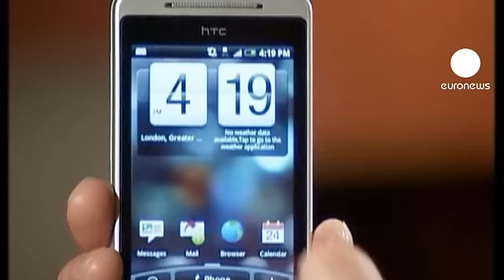Apple ordered to share deal details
A United States judge has ordered Apple to disclose to rival Samsung details of a legal settlement it reached with HTC including terms of a 10-year patents licensing agreement.

Samsung, which is involved in several patent disputes with Apple said it was, "almost certain" the agreement covered some of the patents at the centre of its dispute with Apple.

The deal between Apple and HTC brought to an end outstanding disagreements over patents which began in March two years ago.